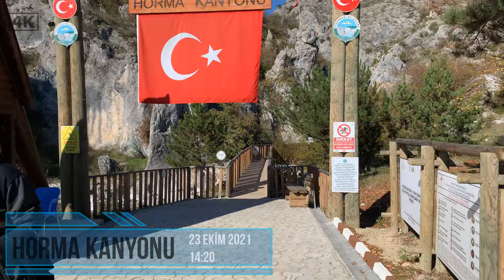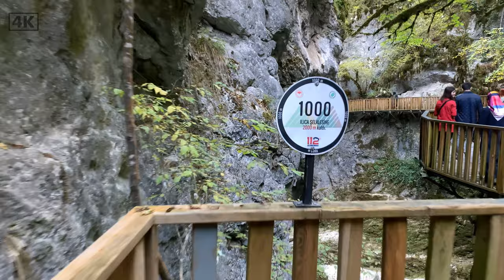Horma Kanyonu | KASTAMONU | 3 km'lik Kanyonu Öğrencilerimle adımladım 11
Kastamonu, Anadolu'nun en el değmemiş kentlerinden biri. Ancak son zamanlarda ciddi bir turizm yatırımı var. Yakında hatırı sayılır bir canlanma beklediğim kanyonlar bölgesinde yürüdüm bu kez. Bana Taşköprü Fen Lisesi öğrencilerim de eşlik etti. İyi Seyirler.